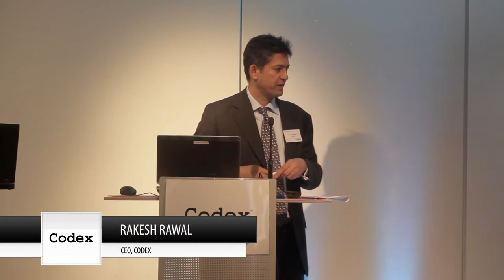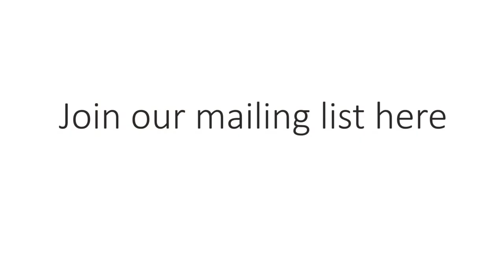Benefits and Challenges of 3D printing - Dr Hamid Mughal OBE, Director of Manufacturing, Rolls-Royce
The London Innovation Summit 2014  Benefits and Challenges of 3D printing technology  Dr Hamid Mughal OBE, Director of Manufacturing, Rolls-Royce